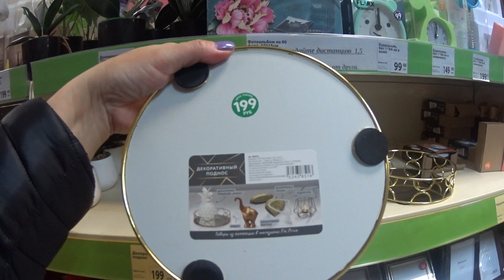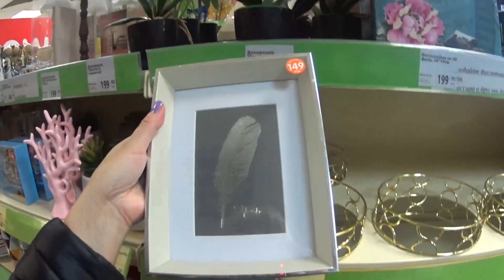ФИКС ПРАЙС. КРУТЫЕ И ПОЛЕЗНЫЕ НОВИНКИ НА ПОЛКАХ МАГАЗИНА FIX PRICE. ОБЗОР ТОВАРА. МОИ РЕКОМЕНДАЦИИ.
ФИКС ПРАЙС. Столько много новинок постоянно предлагает магазин FIX PRICE. Обзор товара на полках. - Видео с канала ТОП SHOP И КУЛИНАРИЯ СО СВЕТЛАНОЙ Шикарные картины из алмазки ручной работы. - СВЕТОФОР. Бешено низкая цена на АЛМАЗЫ. - DIY. ФИКС ПРАЙС переделки. Чудо шкатулка. - ПАВЛОВОПОСАДСКИЙ платок в подарок. - Вопрос - ответ. Вы спрашивали - я отвечаю. - Шикарная ПАВЛОВОПОСАДСКАЯ шаль на Новый год. - ПОЗОР. - Кулинария. Секрет приготовления прозрачного холодца. - РАСПРОДАЖА. Шикарные бисерные цветы ручной работы. - МАСТЕР КЛАСС. Зеркальное фальш окно в интерьере. - ПСИХОЛОГИЯ. Что такое женское счастье. - Психбольница зовёт САМВЕЛА АДАМЯНА. - ШИКАРНЫЙ КАМИН сделанный женскими руками. - ВЛОГ. В постели с САМВЕЛОМ АДАМЯНОМ. - ЙОРКШИРСКИЕ ТЕРЬЕРЫ. Ролик о моих собачках. - Дачные посиделки. Арбузный разговор. - Самый лучший день заходил вчера. - На даче нужно отдыхать, а не работать. - Вот это пицца, просто СУПЕР пицца. - УЖИН ЗА 1ОО РУБЛЕЙ. Вкусно и бюджетно. - Что я привезла из АДЛЕРА. Подарки и покупки. - АДЛЕР. Отель ФЛАМИНГО. Первые впечатления. - Москва - Адлер. Поезд № 104. Двухэтажный.